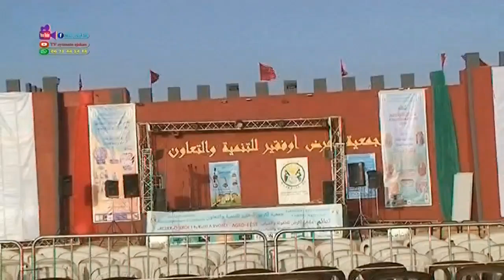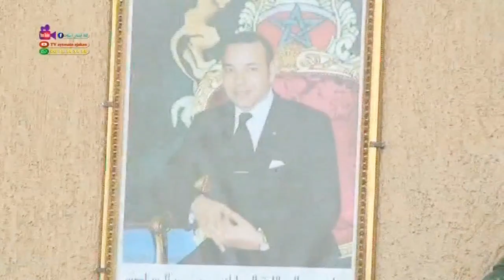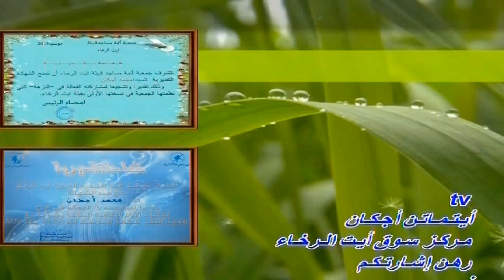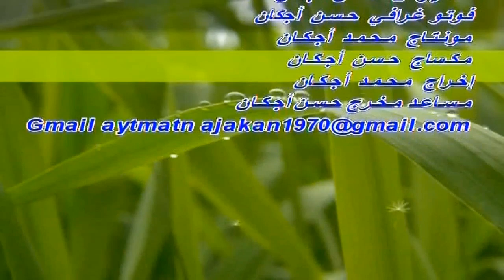إليكم الجزء الأول لجمعية أحواش امدوكال بالملتقى أكرض اوفقير نشكركم على متابعتكم لقناتنا #2024